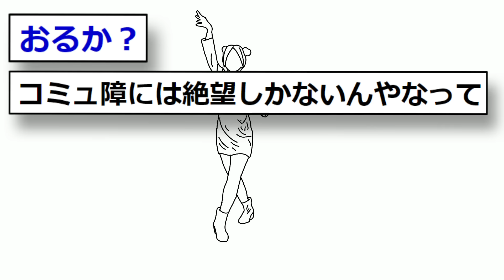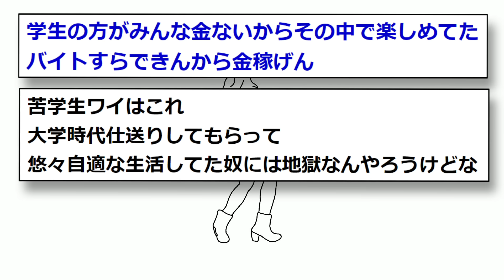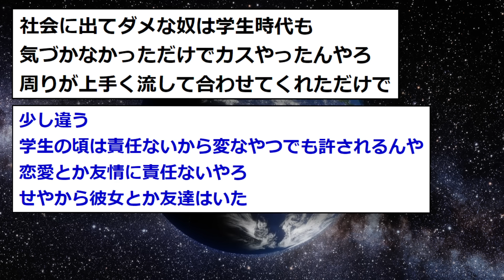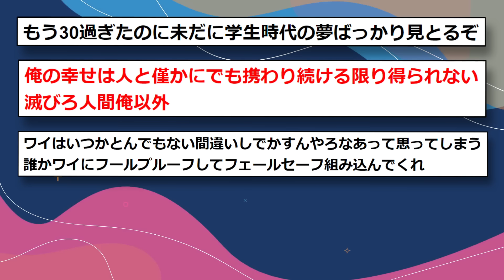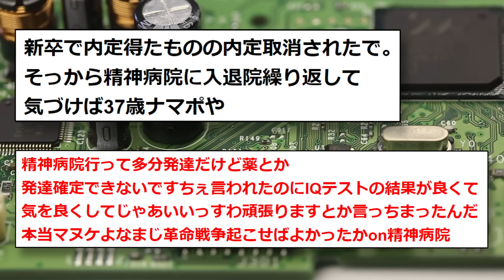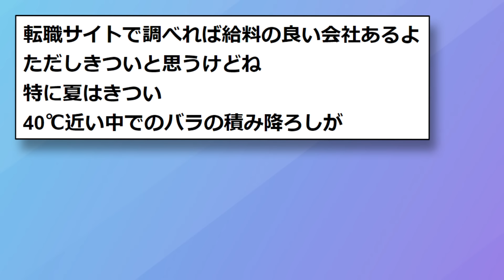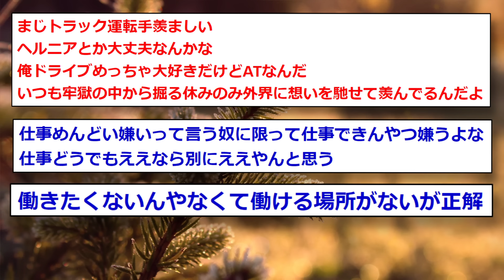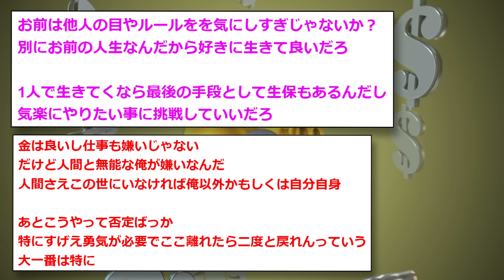【2ch悲しいスレ】2ch人生詰んだ部wwww